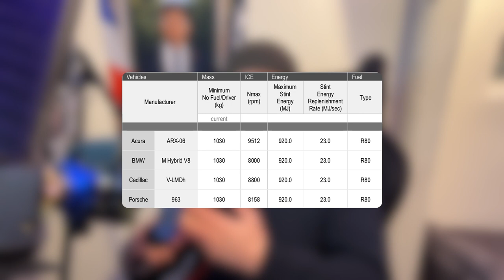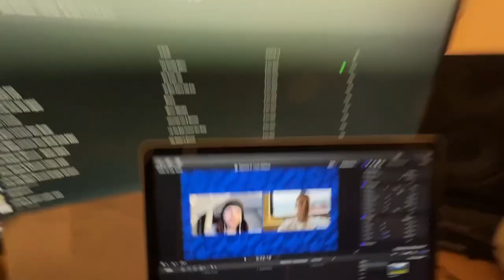À la conquête de la Rolex (ft. Louis Delétraz) | Splash&Dash #1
On se retrouve 3j avant le départ des 24 heures de Daytona pour décortiquer cette épreuve avec un invité de marque ! Un big merci à Louis Delétraz pour avoir accepté d'échanger et de répondre à mes questions :)))
J'espère que cette vidéo pourra vous aider et vous accompagner dans la compréhension de l'endurance, à l'américaine cette fois ci :)
Merci également à la chaine de Lanky Turtle ainsi que de l'IMSA pour les images d'illustrations. J'espère qu'ils vont pas me strike mdr.
Like Com Share tu connais.
La bise et vive les bagnoles!